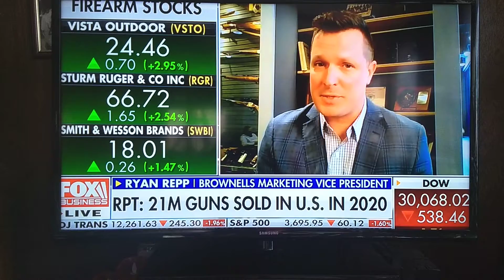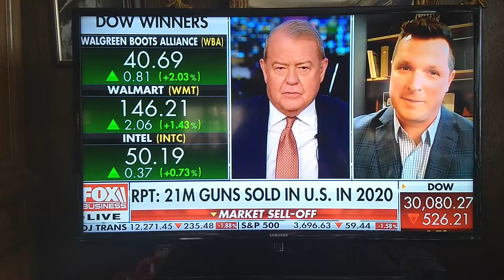Varney & Co. gun sales 2020 and 2021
Varney and Company Fox Business Network on 21million  sale spike around the country. Brownells interviewed on 8 million new gun owners.